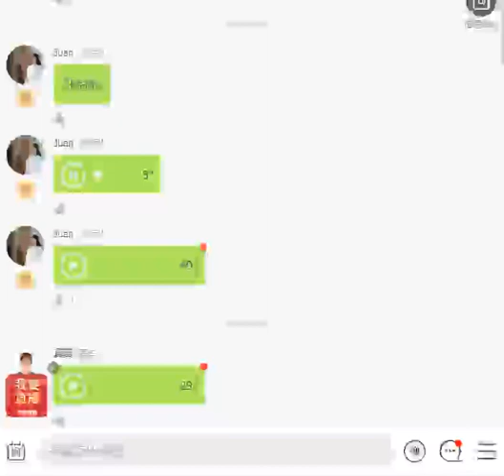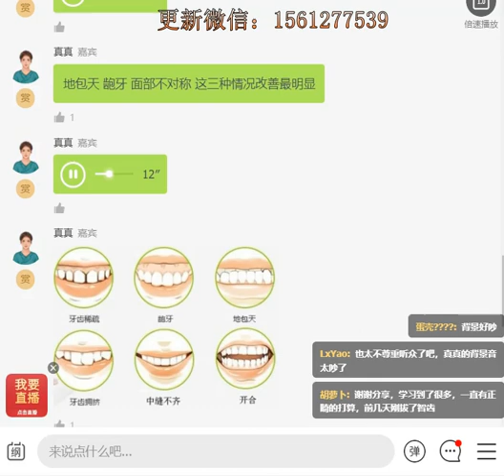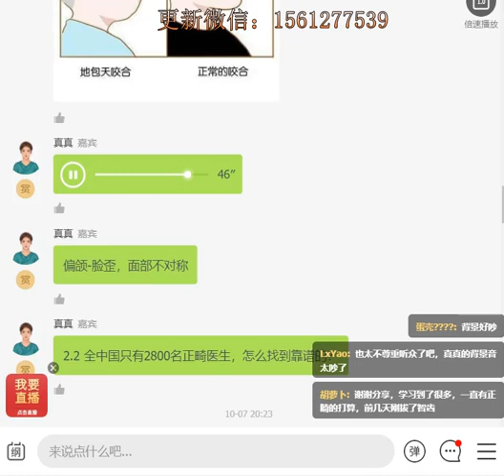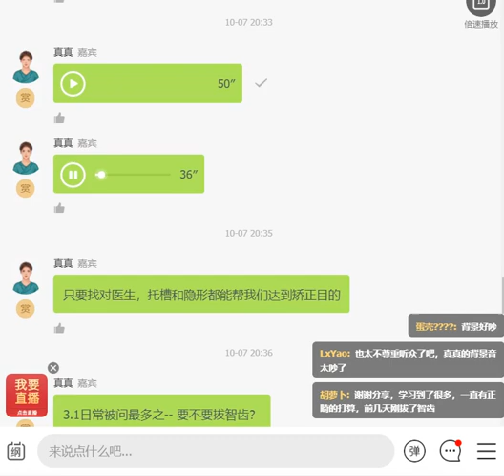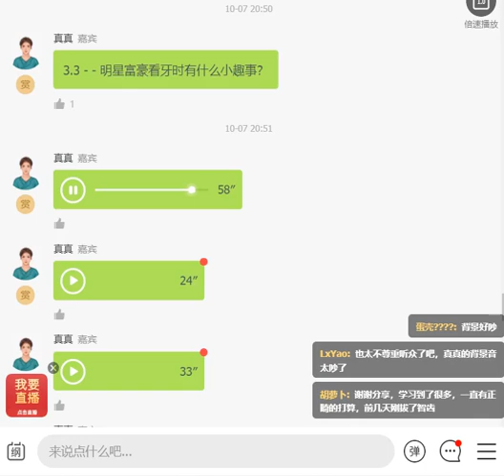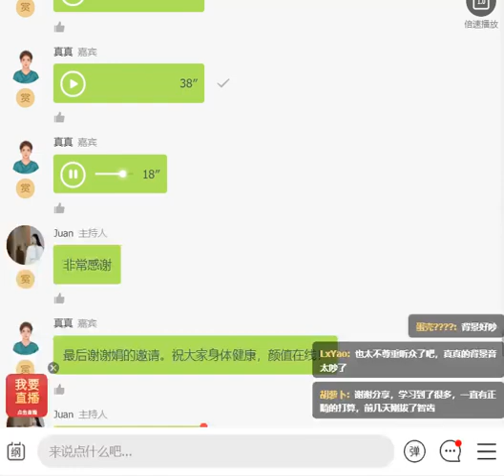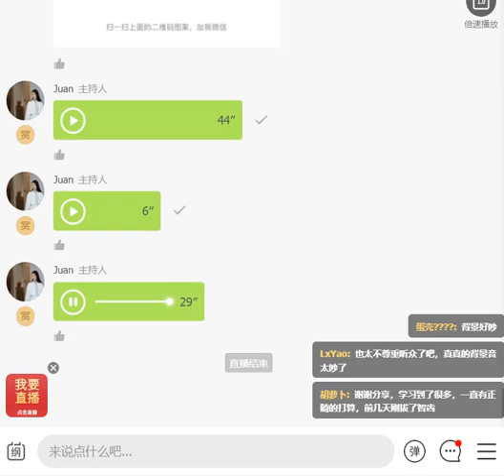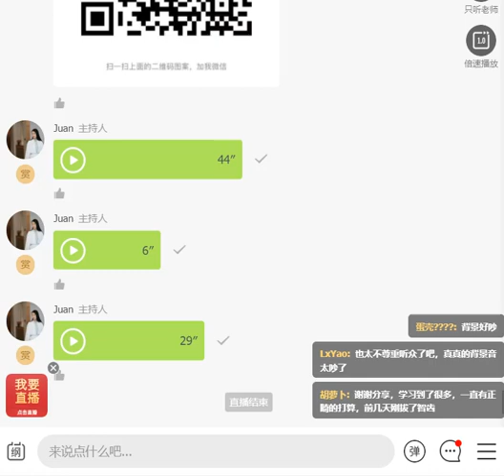2020-10-07 怎样让牙齿和脸都悄悄变美？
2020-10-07 怎样让牙齿和脸都悄悄变美？